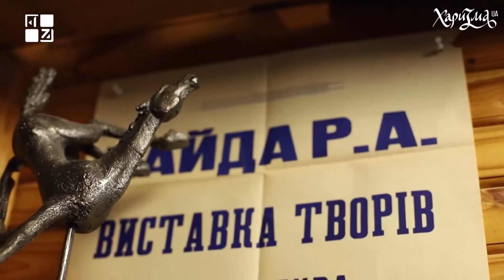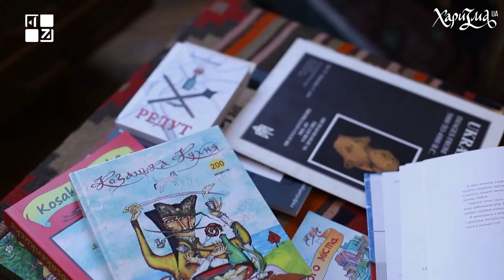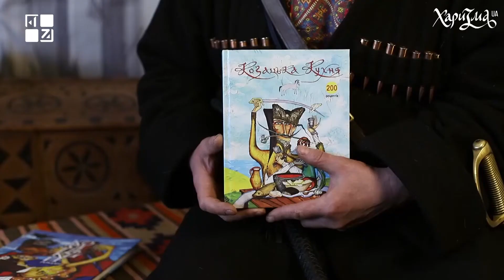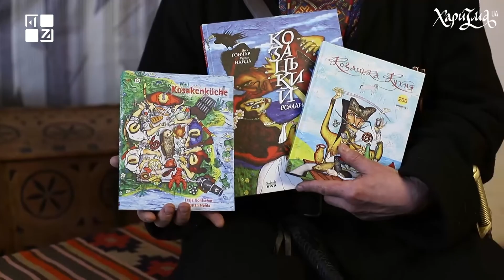Козак Руслан Найда про сучасний розвиток козацтва на Подніпров’ї | Харизма.UA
У Харизмі. UA – скульптор, художник, письменник, козак, який зберігає козацький дух та традиції, а ще – разом з однодумцями працює над розвитком козацьких поселень на Подніпров’ї.

У його доробку – десятки дивовижних скульптур, картин і книжок.Певний час жив в Америці, повернувся з початком Помаранчевої Революції. Тут виховує дітей, живе у власноруч збудованому будинку за прадавніми мотивами.

Харизма.UA на ПЕРШОМУ ЗАХІДНОМУ.

Проєкт Мережі захисту національних інтересів АНТС про українців, які надихають. Ініціатива – Ганни Гопко.

ТРК ПЕРШИЙ ЗАХІДНИЙ. Твій. СПРАВЖНІЙ!